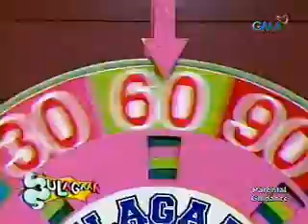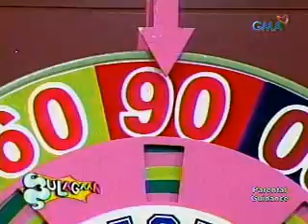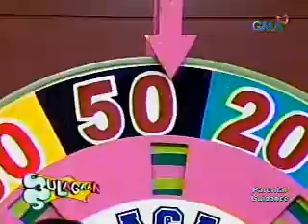bulagaan 10-02-06 pt1